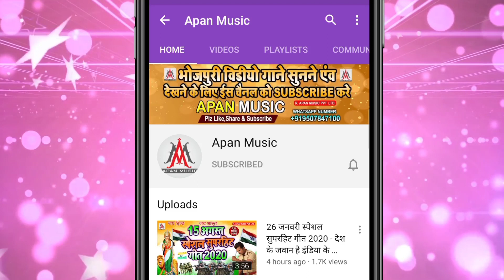लॉकडाउन में लूडो फायदा करी || Ramu_Singh || Lockdown_Me_Ludo_Fayda_Kari || Lockdown Ludo Song 2021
►Song : Lockdown Me Ludo Fayda Kari
►Singer : Ramu Singh
►Lyrics : Arun Ashiq